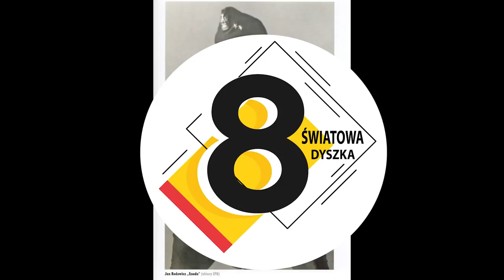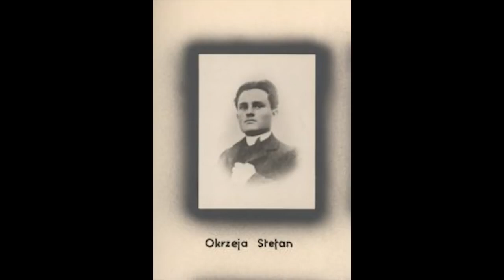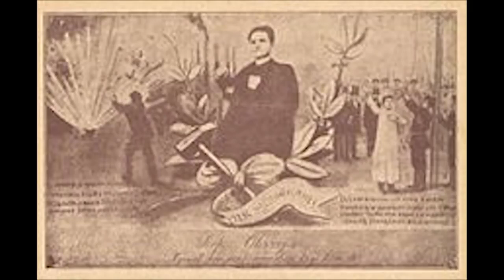10 ZAPOMNIANYCH POLSKICH BOHATERÓW